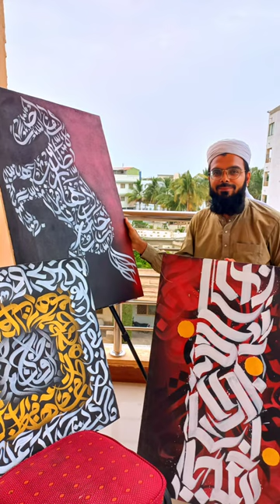Arabic Graffiti Painting | Creative Painting Ideas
Painting is the act or process of using paint. The paint can create an artwork known as a painting, or it can be used more practically as a protective coating or form of decoration. Paintings are a form of visual art that captures the expression of ideas and emotions on a two-dimensional surface.